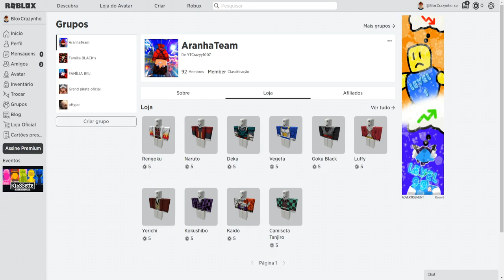UPEI DO LVL 1 AO 700 NO BLOX FRUITS MAS A CADA HORA EU GIRO UMA FRUTA ALEATÓRIA!!